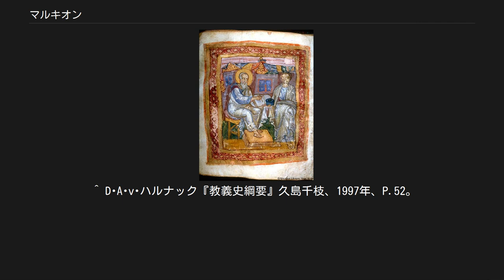マルキオン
宗教・宗派の開祖
福音記者ヨハネとシノペのマルキオン(右)を描いた絵画(11世紀頃・ニューヨーク・モルガン図書館蔵) マルキオン（Marcion 100年？-160年?）は2世紀のローマで活躍した小アジア（現トルコ）のシノペ出身のキリスト教徒。
シノペのマルキオンとも呼ばれる。
 聖書の「正典」という概念を初めて打ち出し、自らの基準に従って独自の「聖書正典」を作り上げた。
マルキオンの思想にはパウロへの強い傾倒とグノーシス主義の影響が見られる。
彼は教会によって異端とされたが、その思想を支持する人々はローマでマルキオン派という自分たちの教会を結成し、その後数世紀に渡って存続した（エジプト、メソポタミア、アルメニアにまで広まったという）。
 マルキオンは小アジアの黒海沿岸のポントス付近の都市シノペの出身であるとされ、職業は船主であったという。
司教であった父と対立して出奔、小アジア各地を経てローマに至った。
ローマの教会に私財を寄付して受け入れられたがやがて対立、その思想が正統なものでないと判断され、144年の教会会議で破門された。
このためマルキオンはローマで独自の教会を設立するに至った。
彼の創設した教会はマルキオン派とよばれ、初めローマで盛んになり、後に各地へ分散して長く存続することになった。
 マルキオンは異端とされたために教会による焚書が行われ、著書は現存していない。
しかしマルキオンの思想は彼を反駁した神学者たちの資料から逆に推測することが可能である。
マルキオンに反駁した神学者としては、ユスティノス、エイレナイオス、テルトゥリアヌス、オリゲネスなどがあげられる。
マルキオンの思想を知るために特に重要なのはテルトゥリアヌスの著作『マルキオン反駁』である。
 反駁者たちの文章から推測されるマルキオンの思想は次のようなものである。
まず、イエスはユダヤ教の待ち望んだメシアではなく、まことの神によって派遣されたものである。
ユダヤ教の期待するメシア像は政治的リーダーで異邦人を打ち破るという要素が組み込まれていたことがマルキオンには誤りと思えたのだ。
また、神が人間のように苦しむはずがないとして、イエスの人間性を否定した。
このようにイエスの人間性を単にそのように見えただけだとする考え方を仮現説（ドケティスム）という。
 同時に彼は旧約の神（世界を創造した神・律法神）は、怒りの神、嫉妬する神、不完全な神であり、旧約の神がつくった世界は苦しみにみちた世界であると考えた。
一方、イエスの示した神は、旧約の神とは異なるまことの神、いつくしみの神であると唱えている。
 このことから、マルキオンはキリスト教徒にとって旧約聖書は必要ないと考え、自分たちのグループのために本当に必要な文書のみを選択しようとした。
これがキリスト教の歴史における最初の正典編纂作業である。
マルキオンは福音書の中でルカによる福音書のみを選択し、新約聖書の諸文書の中から特にパウロの手紙を重視している。
マルキオン正典は以下のような文書を含んでいた。
ちなみにどちらもオリジナルをそのまま採用したのではなく、マルキオンが手を加えて改変したものであった。
 　ルカによる福音書 　パウロの手紙（テモテへの二つの手紙とテトスへの手紙を除く。但し、これらをマルキオンが知らなかった可能性がある） このようなマルキオンによる正典の編集への反動として、2世紀以降キリスト教内でも新約聖書の正典編纂の動きが推し進められることになった。
 また、マルキオンにはグノーシス主義的な傾きが見られる。
マルキオンの思想に見られるように物質の世界を悪とし、それとは別の霊的世界を想定する二元論は、グノーシス主義の特徴を示しており、マルキオン自身がグノーシス主義に含めて考えられることが多い。
ただし、キリスト教グノーシス主義諸派の特徴として、創世記の独自な解釈や、啓示に導かれて様々な福音書等を創作する点が挙げられるが、マルキオンは逆であり正典を極端に限定して捉えている。
また、認識（グノーシス）ではなく信仰を重視している。
このため、グノーシス主義とは区別して考えるべきとする研究者もいる。
 マルキオンに関する著作としては、神学者アドルフ・フォン・ハルナックが1921年（第2版1924年）に出版した『マルキオン：異邦の神の福音』が今日でも基本文献である。
 ^ D･A･v･ハルナック『教義史綱要』久島千枝、1997年、P.54。
 ^ D･A･...